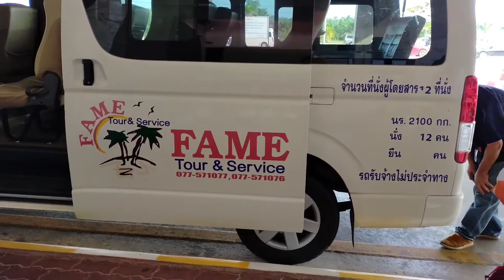รถตู้ไปสนามบินชุมพร @Panida Aoi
เราซื้อตั๋วรถตู้ที่โรงแรมยูโรบูติค ไปสนามบินชุมพร